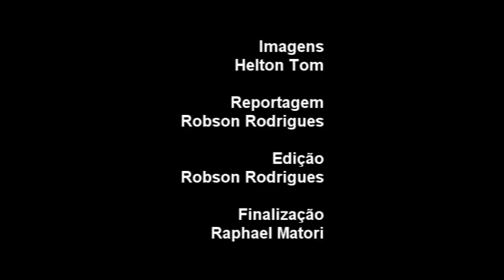Ministro Gilmar Mendes visita Contagem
No dia 8 de abril, o Ministro do STF, Gilmar Mendes, esteve em Contagem, na Nova Faculdade, para fazer uma palestra e lançar seu sexto livro: "Curso de Direito Constitucional".
"Controle da Constitucionalidade" foi o tema da palestra assistida por alunos, advogados, políticos e empresários.
O ministro falou sobre casos complexos e sobre a crise numérica de processos vivida pelo Supremo Tribunal Federal, que, segundo o jurista, dificulta o bom andamento dos trabalhos.
Pergunta Robson:
- Os casos que chegam até o Supremo geralmente são complexos, como é julgar esses processos dentro da constitucionalidade?
Respostas do ministro
A Diretora Executiva da Nova Faculdade, Renata Castro, disse que a visita do ministro é uma amostra do que o curso de direito da instituição pode oferecer aos seus alunos.
Após a palestra, o ministro posou para fotos e autografou seus livros.